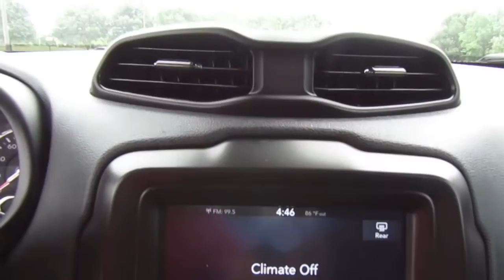2019 Jeep Renegade Altitude FWD